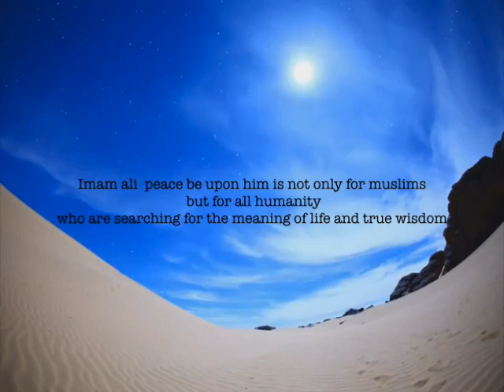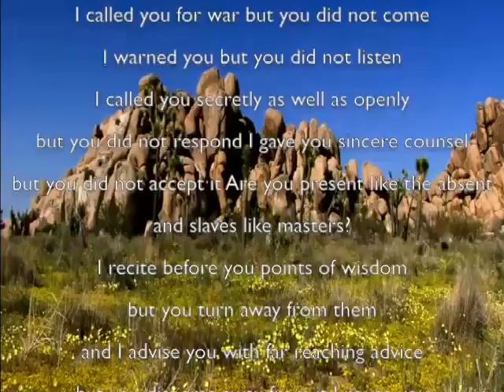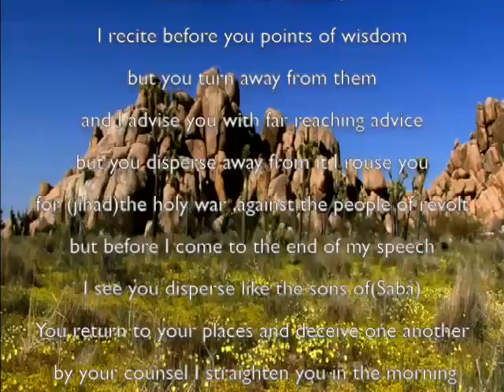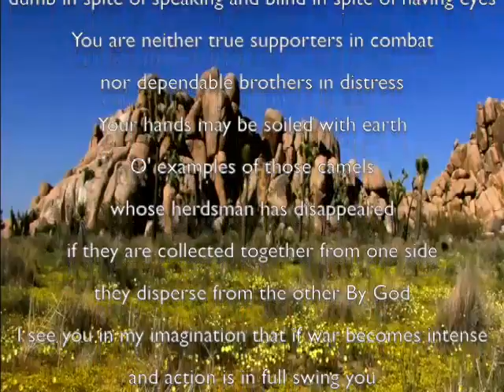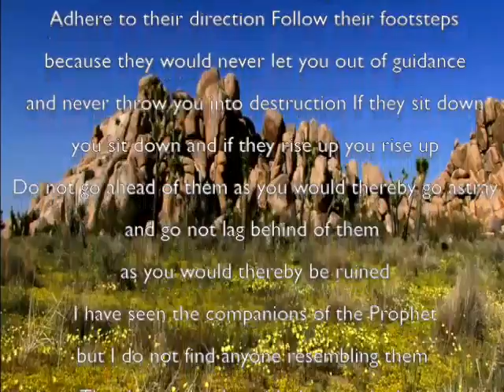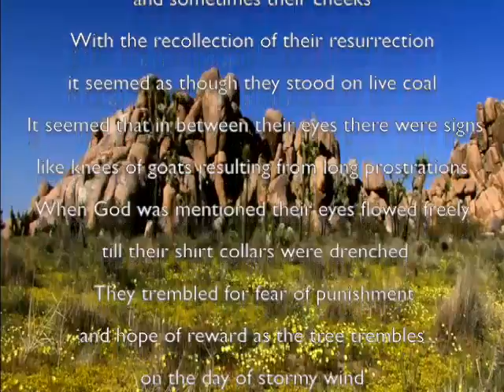Imam Ali Sermon 96 Nahjul Balagha